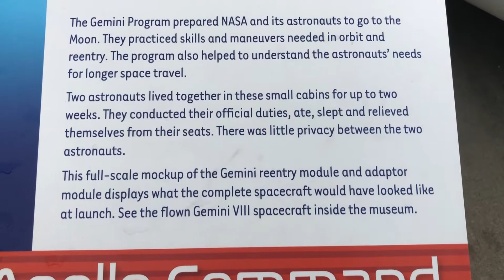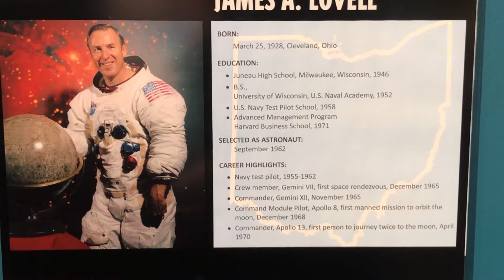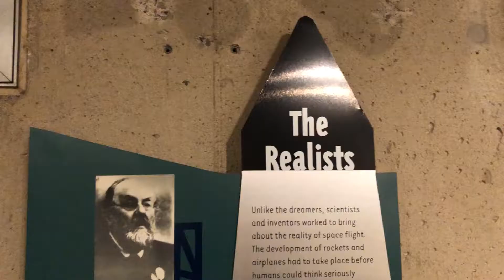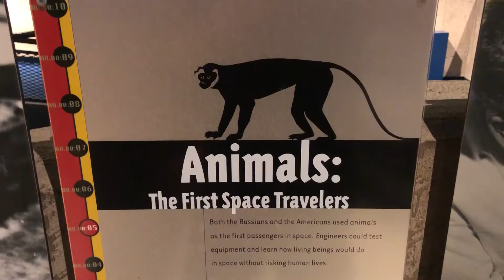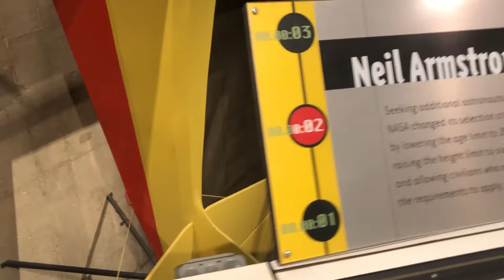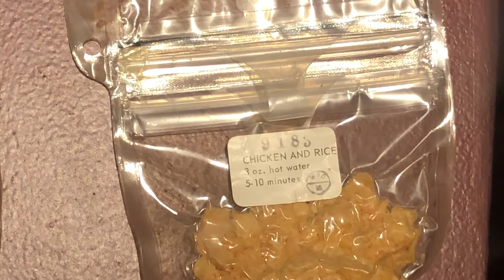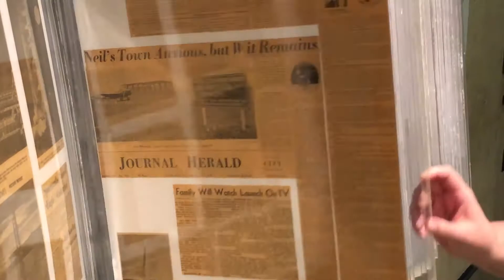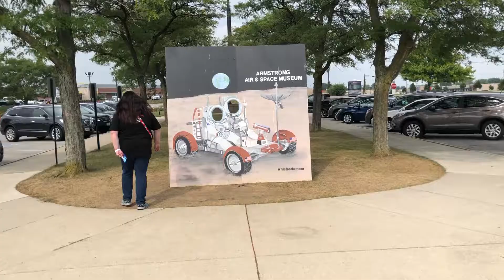Armstrong Air & Space Museum